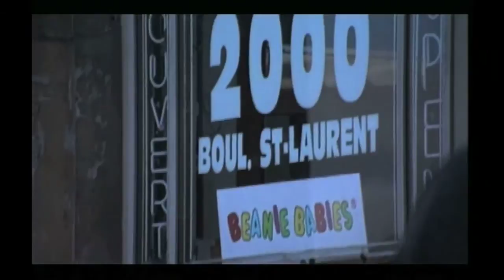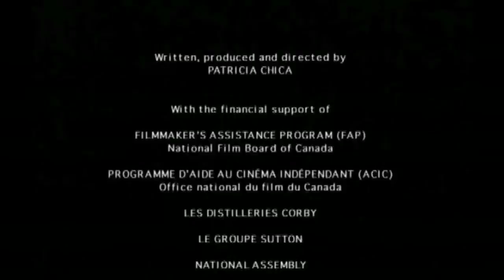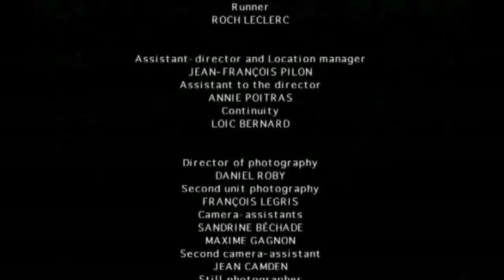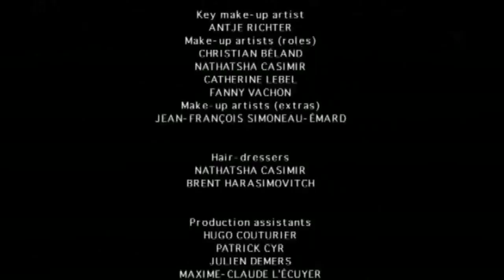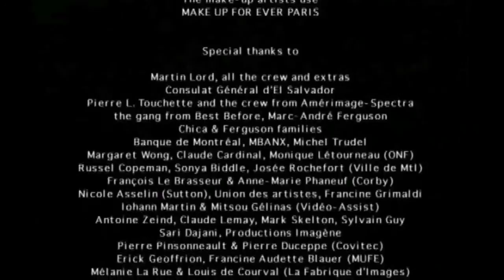THE PROMISE (LA PROMESSE) a film by Patricia Chica (with English S-T)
2000, Fiction, 35mm, Color, Dolby SR, 26'

Winner of 10 international awards. Screened at over 30 film festivals in 14 countries.

GENRE: Short, Drama, Romantic, Children, Teenagers, Musical, Fantasy.

SYNOPSIS:
One day, Victoria comes across a letter that she wrote to herself as a teenager, in which she promises to meet her adolescent boyfriend, Jimmy, at the stroke of midnight on New Year's Eve 2000. Memories of the past come to her mind; the temptation is very strong... After all, a promise is a promise!

CAST: Victoria Sanchez, Stéphane Gagnon, Manuel Tadros, Francine Grimaldi, Serges Turbide, Nathalie Pelletier, Christian Paul, Cristina Campoli, Dominic Mailhot, etc.

MY CREDIT: Producer, Writer, Director
PRODUCTION: Flirt Films
DISTRIBUTION: Cinéma Libre
IMAGES: Daniel Roby (and François Legris - 2nd unit).
COPYRIGHT: Flirt Films